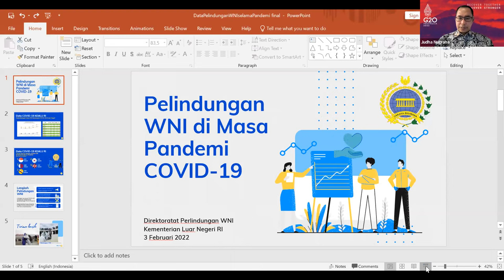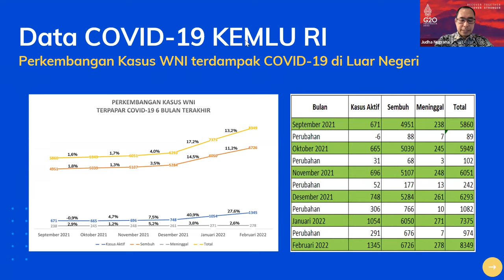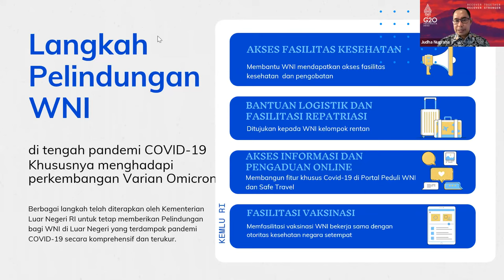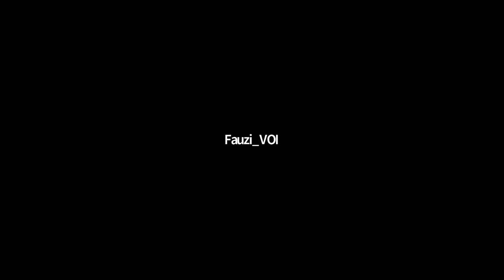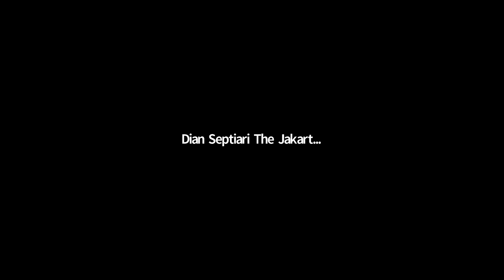Press Briefing Kementerian Luar Negeri, 3 Februari 2022